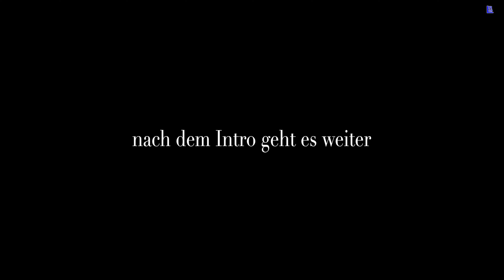Anklam - Überraschungsgast in Anklam - Stefan Krähe 16-03-2024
Art 5 "